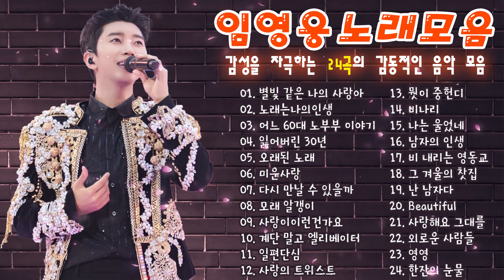임영웅 노래모음🎉24곡을 광고없이듣기 임영웅 마음의 위로가 되는 노래모음❣따뜻한 보컬로 100분간 연속듣기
🎉이 영웅의 음악 채널을 항상 응원해주세요
😘음악을 들어주셔서 감사합니다
💕모두에게 좋은 하루를 기원합니다